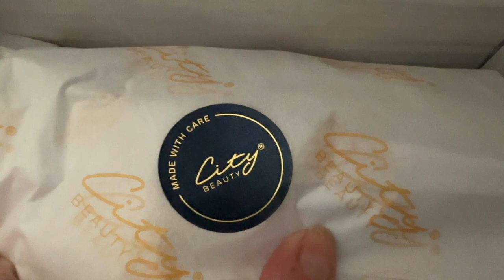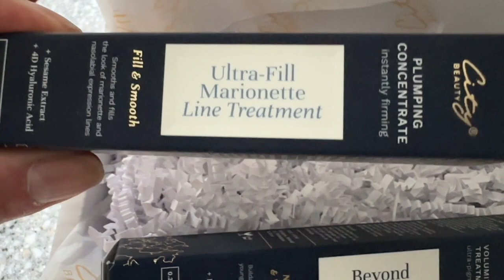Beauty & Skincare for the Fabulous Over 60: Updates, New Products and Life Update!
My Beauty & Skincare for the Fabulous Over 60:  Updates, New Products and Life Update!
I received a PR package from City Beauty and I bought some new products and got a surprise visit from a YouTuber! Very Chatty Life Update.

👠 Products Mentioned 👠
City Beauty Use MONIKA15 for savings when there is no sale
City Beauty Beyond Mascara-  Sale Starts 6/22-6/26 Beyond Mascara
Buy a Beyond Mascara, Get one Free!
Must add 2 to cart in order for discount to apply.

City Beauty Ultra Fill Marionette Line Treatment * City Beauty Use MONIKA15 for savings

DHC Cleansing Oil
Peaches SkinCare use MBEAUTYPSC15 for savings
Glass Nail Files
Viseart Violet

Code: MONIKA